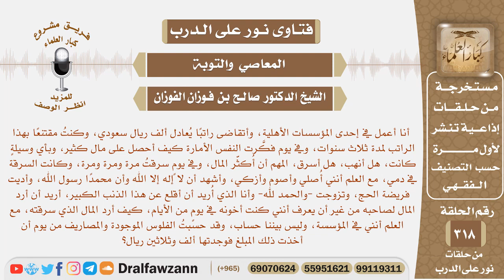كيف أرد مالا لصاحبه بعد أن سرقته وقد تبت إلى الله من غير أن يعرف أنني كنت أخونه في يوم من الأيام؟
نص السؤال: أنا أعمل في إحدى المؤسسات الأهلية، وأتقاضى راتبًا يُعادل ألف ريال سعودي، وكنتُ مقتنعًا بهذا الراتب لمدة ثلاث سنوات، وفي يوم فكَّرت النفس الأمارة كيف أحصل على مال كثير، وبأي وسيلةٍ كانت، هل أنهب، هل أسرق، المهم أن أُكثَّر المال، وفي يومٍ سرقتُ مرة ومرة ومرة، وكانت السرقة في دمي، مع العلم أنني أُصلي وأصوم وأزكي، وأشهد أن لا إله إلا الله وأن محمدًا رسول الله، وأديت فريضة الحج، وتزوجت -والحمد لله- وأنا الذي أُريد أن أقلع عن هذا الذنب الكبير، أريد أن أرد المال لصاحبه من غير أن يعرف أنني كنت أخونه في يومٍ من الأيام، كيف أرد المال الذي سرقته، مع العلم أنني في المؤسسة، وليس بيننا حساب، وقد حسبتُ الفلوس الموجودة والمصاريف من يوم أن أخذت ذلك المبلغ فوجدتها ألف وثلاثين ريال؟
السيرة الذاتية :
للاشتراك في قناة الشيخ صالح الفوزان

رئيس الفريق
لمشروع كبار العلماء